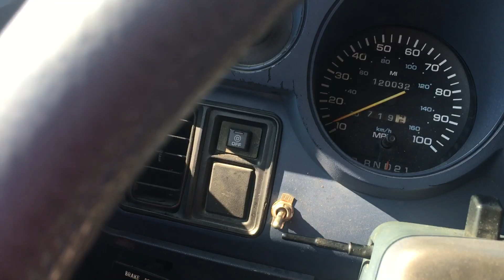Free ice cream !! Lets explain@icecreamtruckadventures